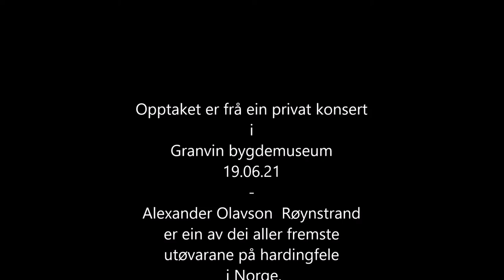Alexander Olavson Røynstrand 2 huldreslåttar ein springar ein halling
Alexander Aga Røynstrand er ein av dei aller fremste utøvarane på hardingfele i Norge. Han vann A-klassa for hardingfele på Landskappleiken i 2020 og vann kongepokalen.
Her spelar han på ein privat konsert i Granvin Bygdemuseum 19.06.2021.